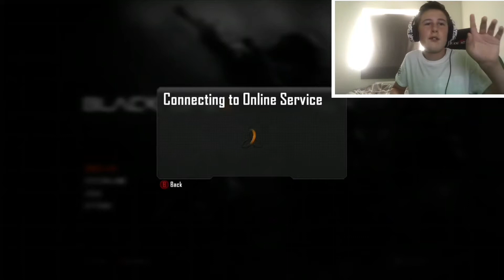COD HAS MADE ME SO BORED I HAVE FORGOTTEN THE TASTE OF POT NOODLE.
ThanksFor Watching👍